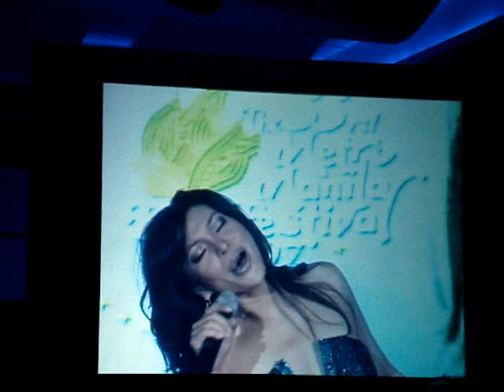Lani Misalucha in MMFF - I Will Always Love You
Lani Misalucha in MMFF. The solo
concert was done after the awards
ceremony. This was held on
01/05/08 at SMX Convention Center in
SM Mall of Asia. Enjoy!